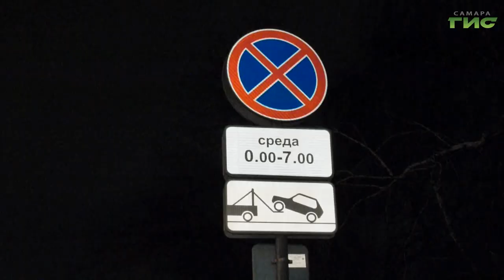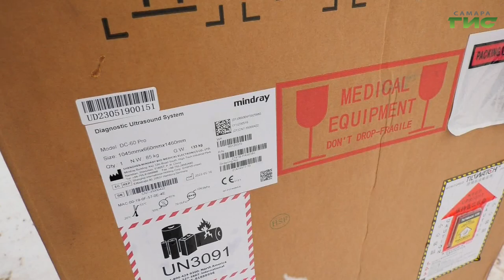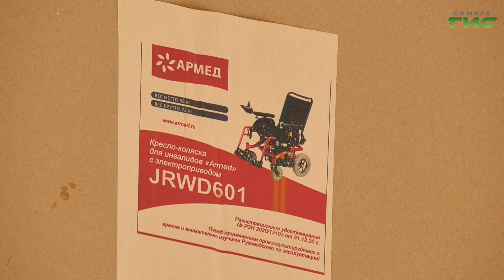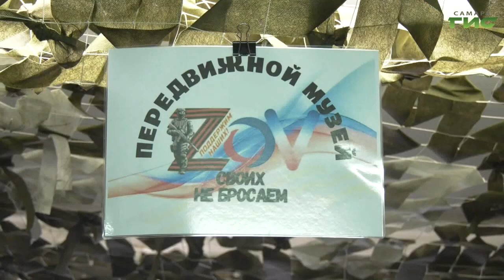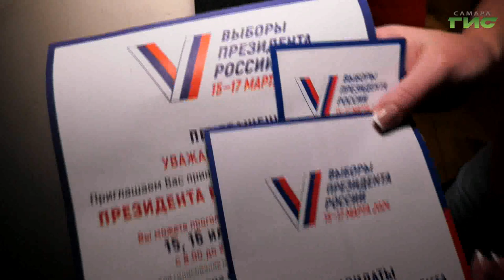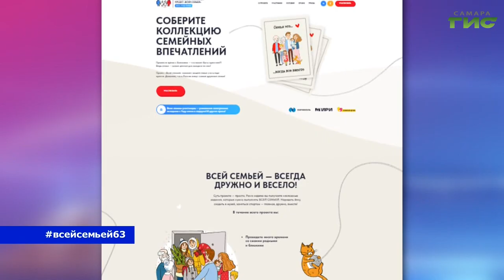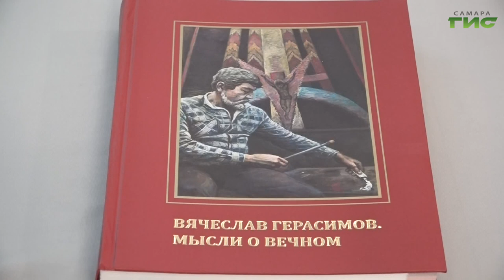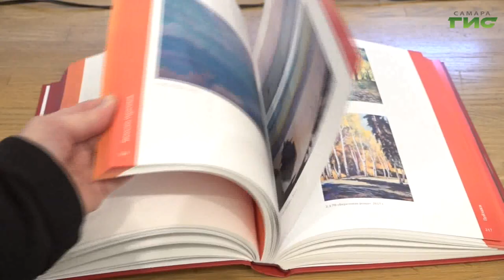"События" от 20.02.2024 (вечер)